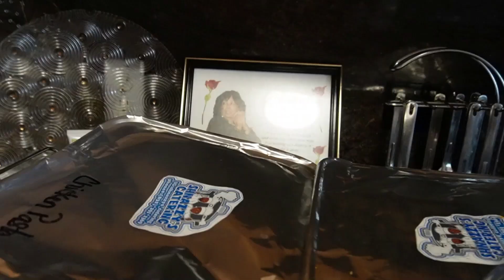VLOG: Our Family Is Growing! (New Puppy Intro, Skyy's Prom Send-Off, Brand Endorsements & More...)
He's here!! We got our puppy!! Learn how to prep and safely introduce your new puppy to your newborn baby and older kids, What you need, our feelings so far and more.

PUPPY ESSENTIALS (from my storefront):

AMAZON STOREFRONT: